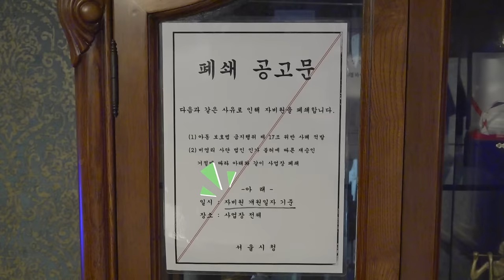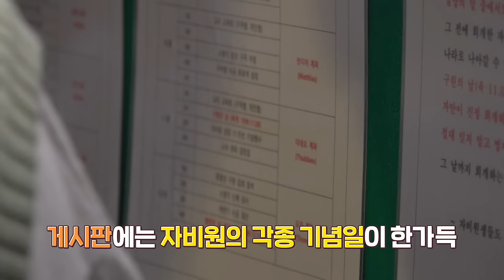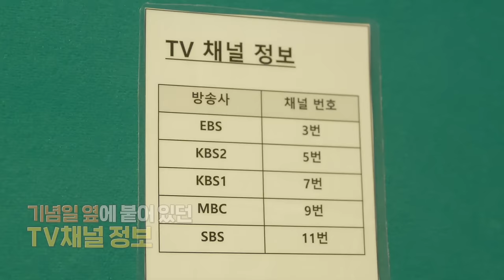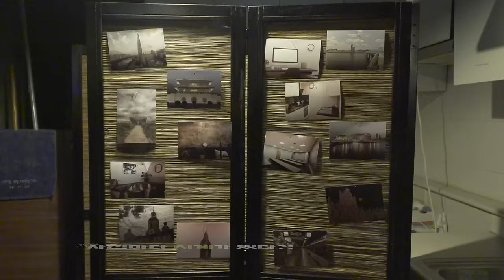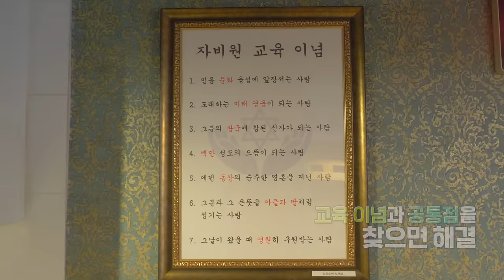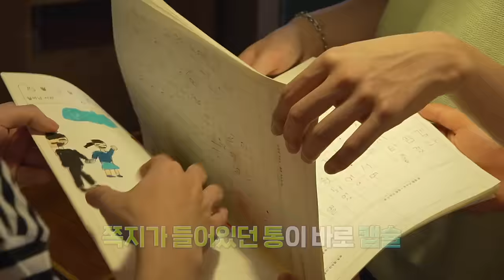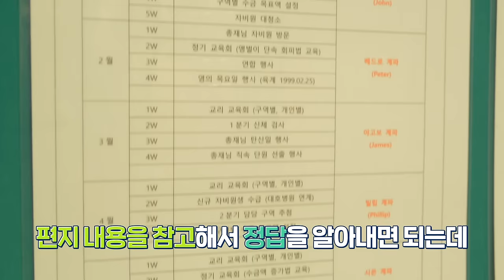TO DO X TXT - EP.28